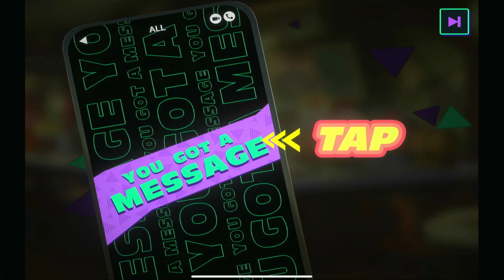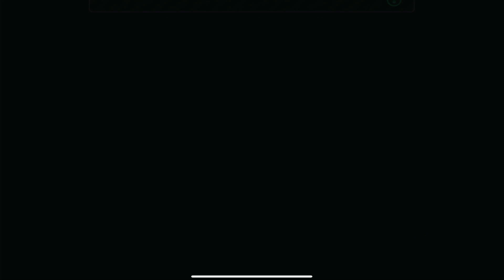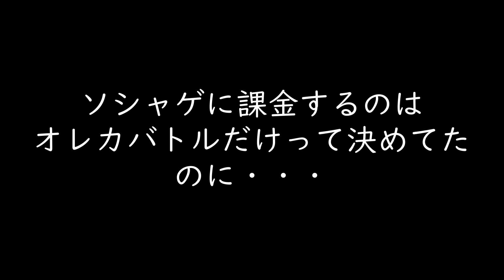【第3話】個性の塊が化学反応を起こす戦士達【ライドカメンズ】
ちゃんとモチーフのライダーが1人ずつあるの芸細